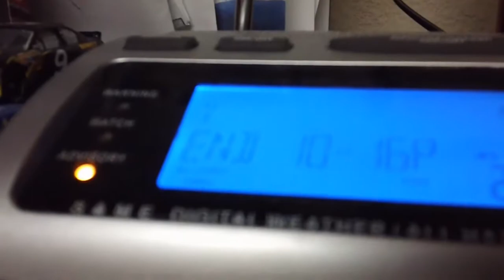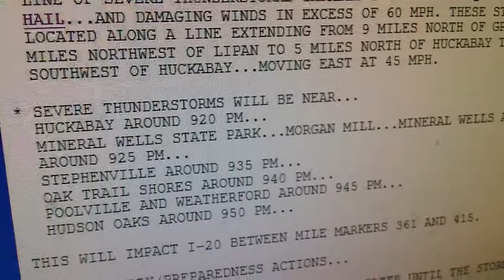EAS Alert #24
Severe Thunderstorm Warning (For some counties that are 60+ miles away!)

5/28/12 - Alert 6 of 6